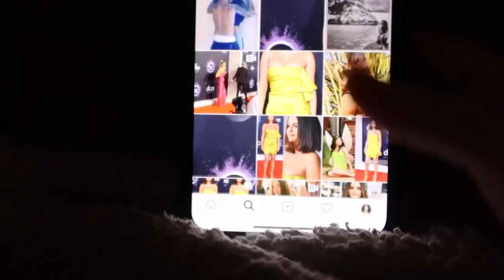WAT GAAN WIJ MAKEN?? - Myriam Ahmadi vlog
Het stukje met Bunq is een samenwerking.